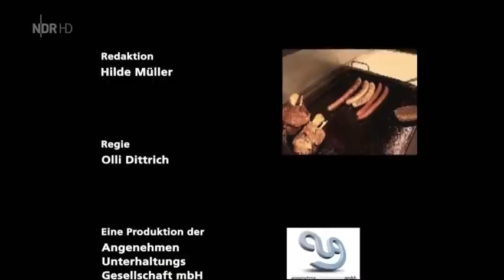Dittsche vom 05.05.2017 - Kalenderwoche 18 - #227